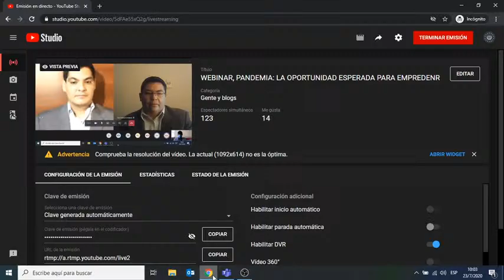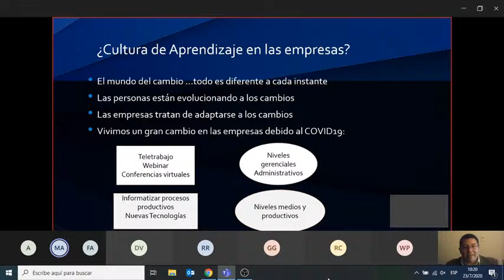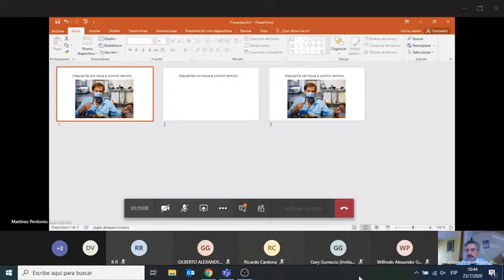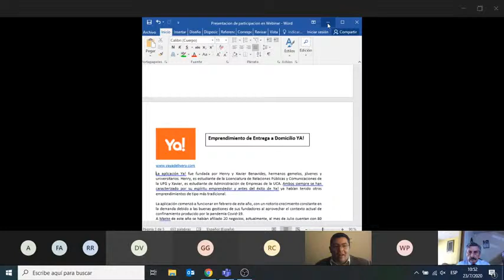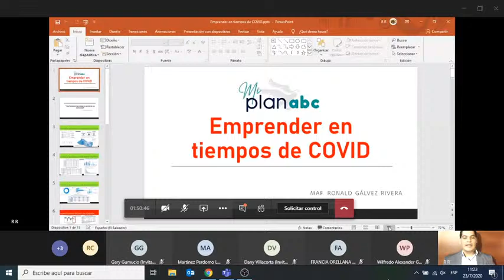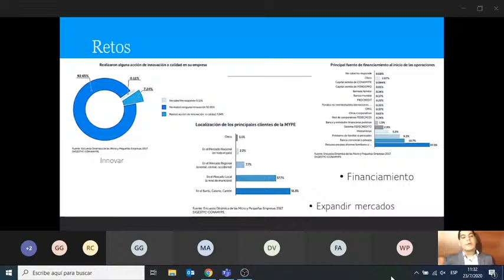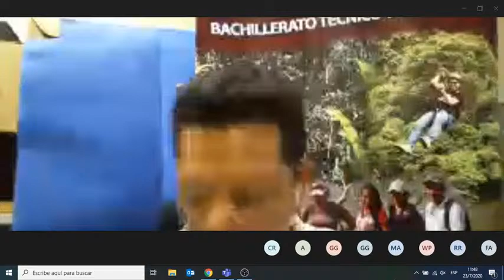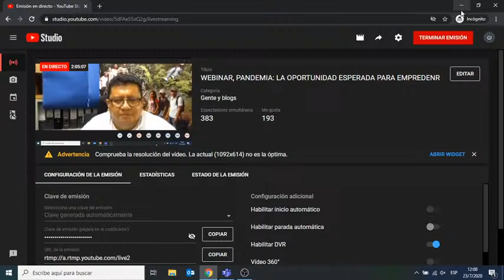WEBINAR, PANDEMIA: LA OPORTUNIDAD ESPERADA PARA EMPRENDER